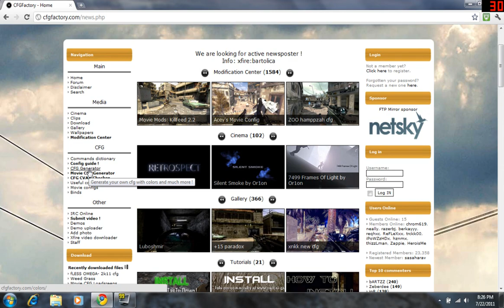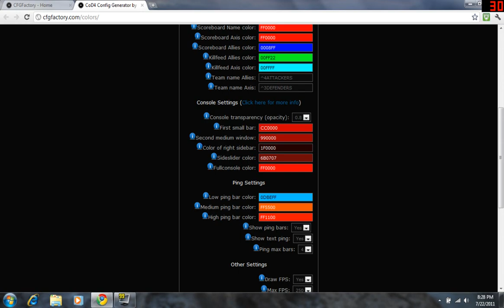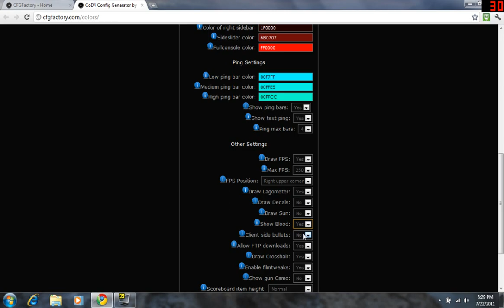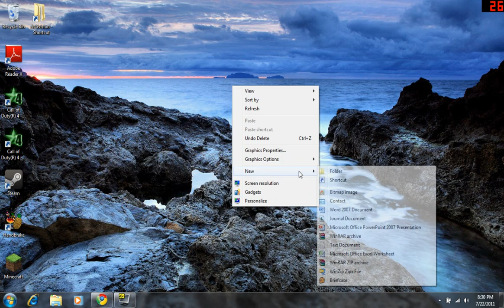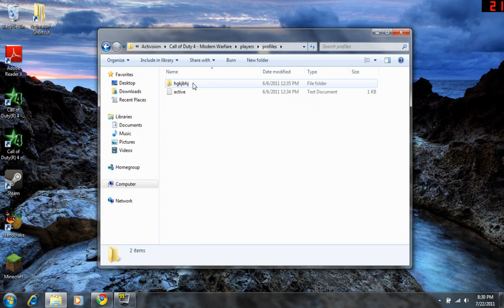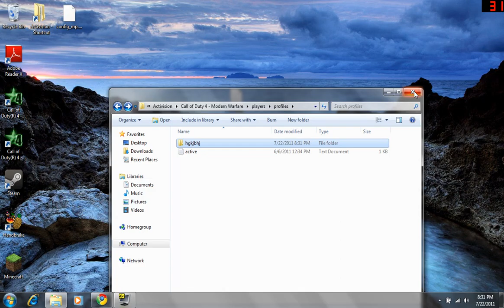How to make a FPS Config. (Make CoD4 Run Faster)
How to make a Cod4 FPS Config.